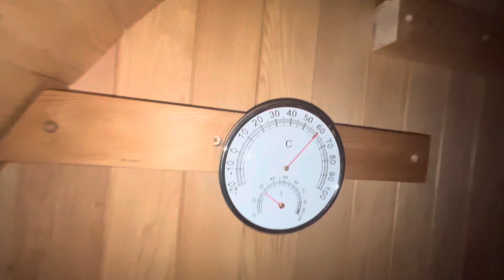A great night for a sauna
Ever since we built the sauna in the early spring last year ( you can go back and and see the build videos ) I’ve been just dying to use it over the winter months . I have been in it every other day more or less and I’m just loving it.